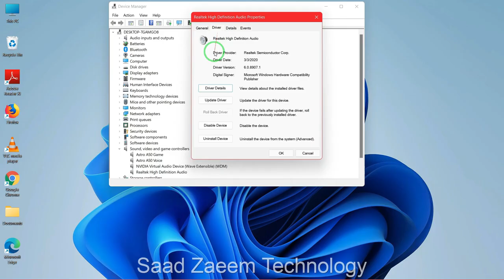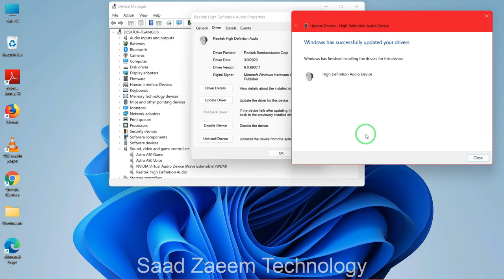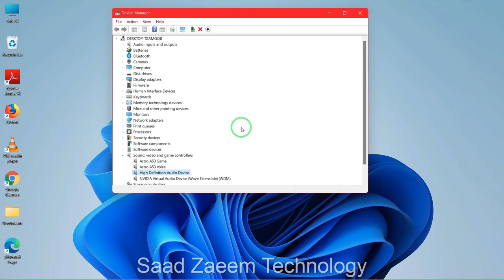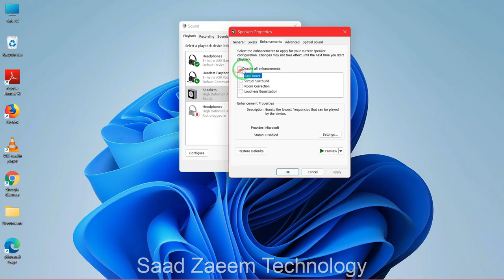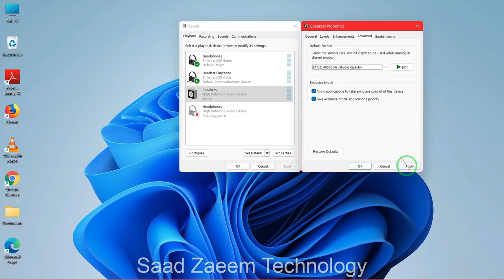FIX : Crackling or Popping Audio Problem on Windows 11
How to Fix Crackling or Popping Audio Problem on Windows 11